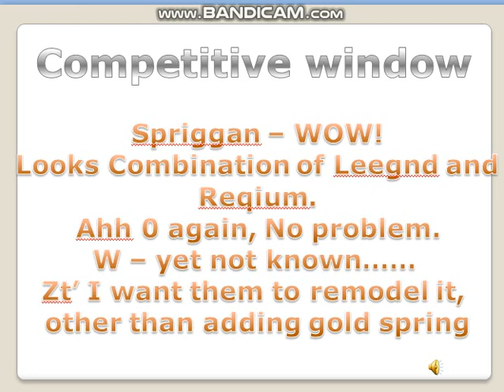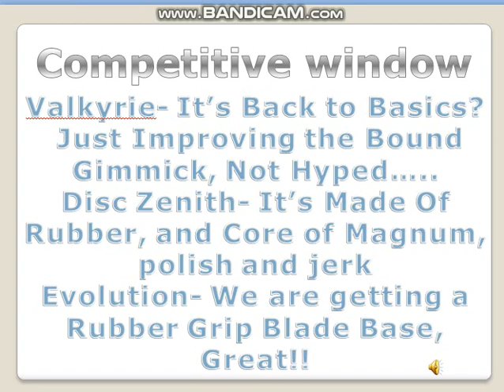New UpDATES!! NEw Valkyrie!! NEw Spriggan Part Reveal!!